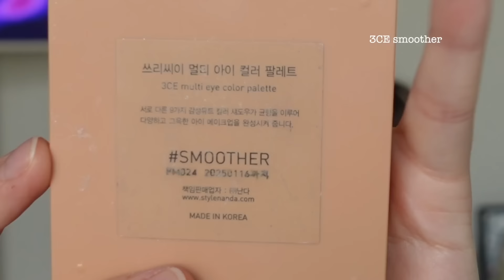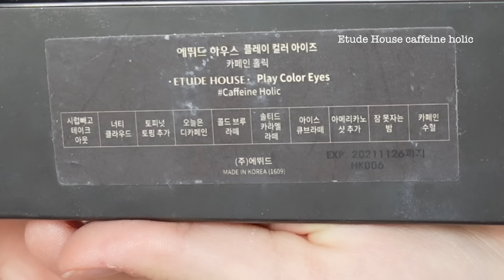latte makeup ♡ easy and beautiful look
i hope you guys enjoyed my video ˚ʚ♡ɞ˚

♡ love you ♡